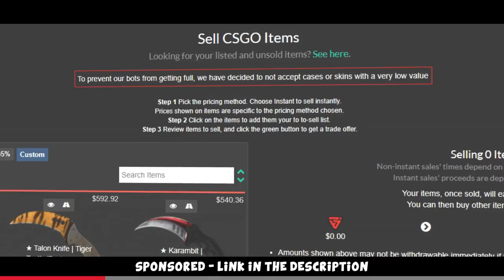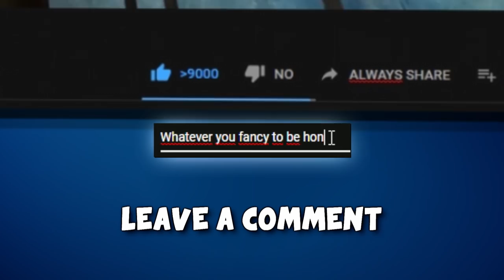+45 vs 3500 ELO AVERAGE... CS:GO FACEIT Competitive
I had a really good game vs 3500 Elo Average (the highest being 3853 Elo in the enemy team) - my team had an FPL Player (Patti). Not necessarily one of the super funny moments games but definitely worth sharing as a highlight game from me. Hope you enjoy =)